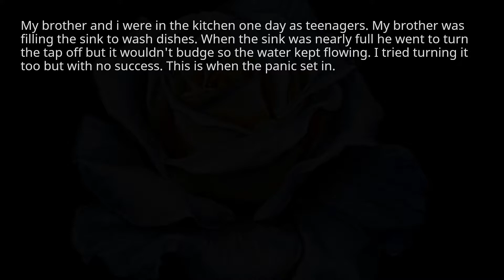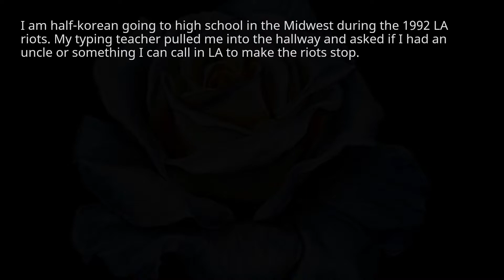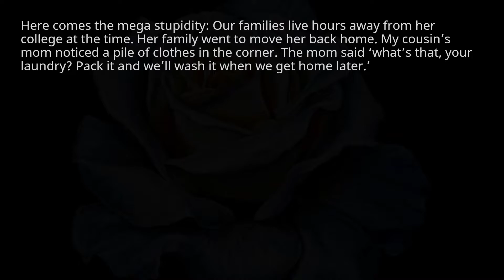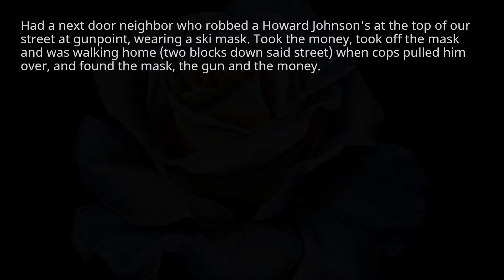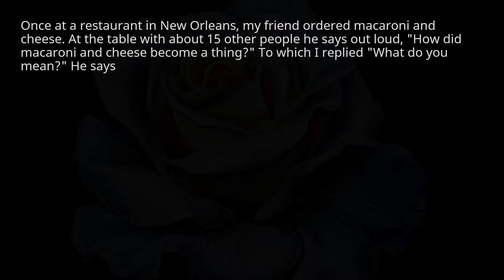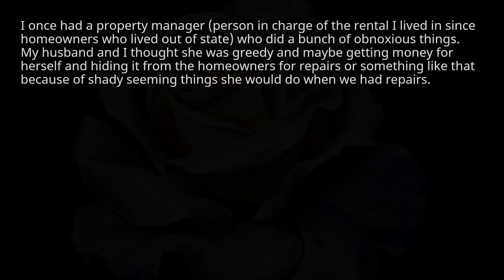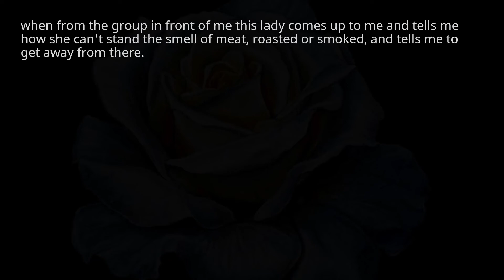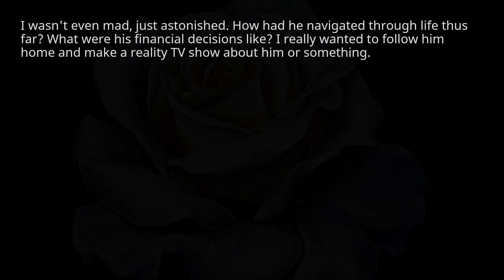Who's the stupidest person you've ever met. r/askreddit